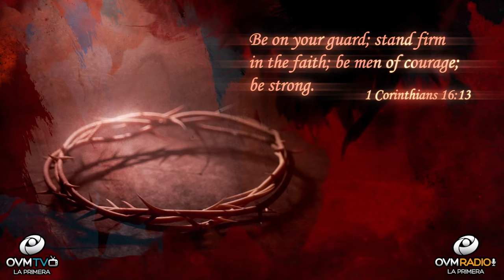Gratitude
Hello!

Let’s begin by appreciating people for who they are and how they make us feel. Even those individuals we come in contact during the day, a simple smile can brighten the moment. Develop a gratitude for God, become an example of gratitude. Gratitude gives us, an overall feeling of well-being and happiness.  Gratitude, along with Faith can be your source of inspiration. It allows us to think of others, to pray for others. Tell people how they’ve encouraged you! Use gratitude as a form of outreach to encourage others to be grateful. Let’s go to the word in 1 Corinthians 16:13 Be on your guard; stand firm in the faith; be men of courage; be strong. (NIV)

I pray you feel renewed and encouraged today! God loves you and I do too.